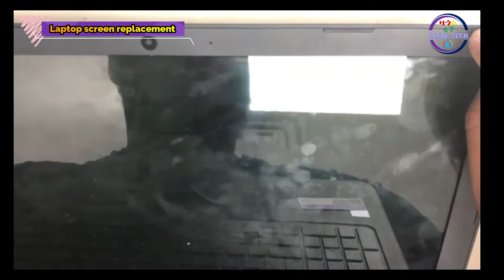የHP ላፕቶፕ ስክሪን እንዴት ይቀየራል| How to replace HP laptop screen